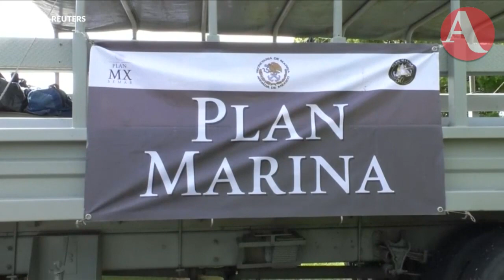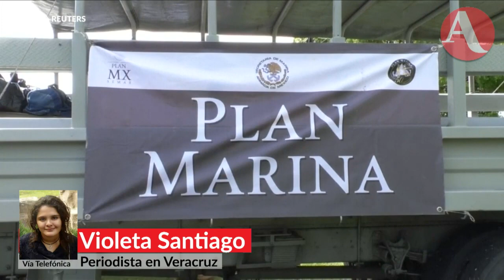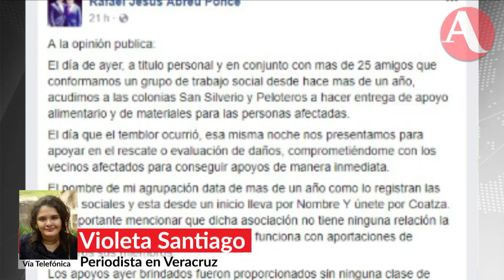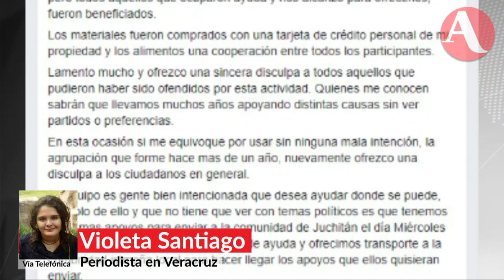Políticos empañan entrega de despensas en Veracruz, le ponen su sello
Un funcionario de la Comisión de Agua del Estado de Veracruz entregó apoyos con la leyenda "Yunete". El gobernador Miguel Ángel Yunes Linares se deslindó de las despensas.